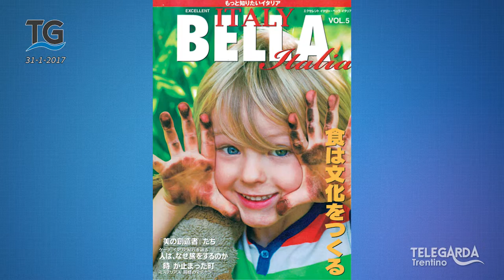Dall'Alto Garda a Tokyo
Servizio del telegiornale del 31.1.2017.

Un'importante rivista giapponese dedica un servizio ai luoghi del Garda Trentino cari a Goethe.